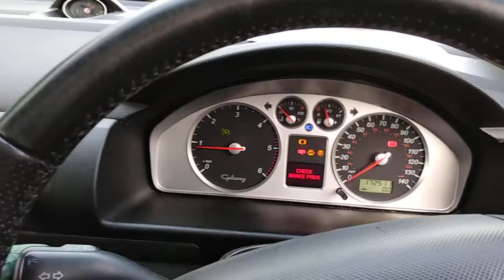Т6389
Ford Galaxy